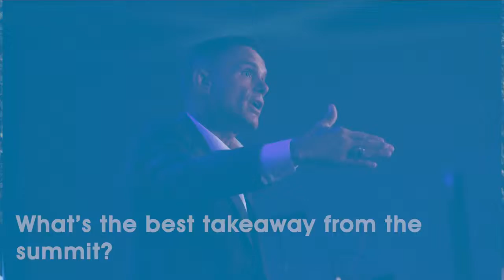NAIOP SoCal Leadership Summit 2019 Event Recap: Interview with Stephanie Tan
Connect Media asked NAIOP SoCal’s Stephanie Tan to share a few insights about the importance of the 2019 Leadership Summit. Read the story